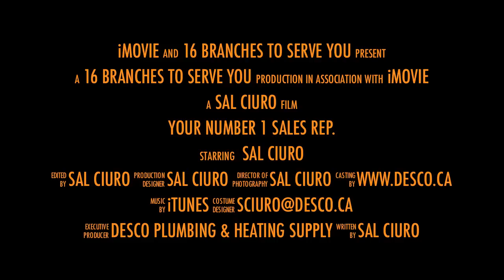Toronto Plumbing Supply. Sal Ciuro @ Desco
Submit your project quotations to me.
16 Locations to serve you.

Sal Ciuro sells Faucets

Sal Ciuro sells Pumps & Accessories

Water Quality

Water Heaters

Accessories

Toronto Plumbers choose us! Desco Plumbing and Heating Supply Inc